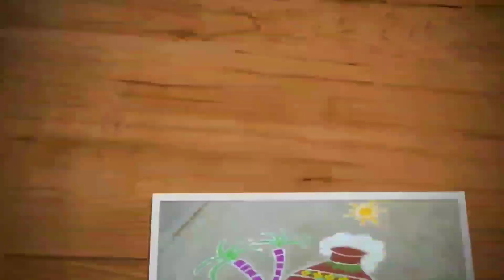Creative sikku, kambi, neli kolam | 15 dots melika muggulu | Trendy and traditional rangolis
Hi friends,